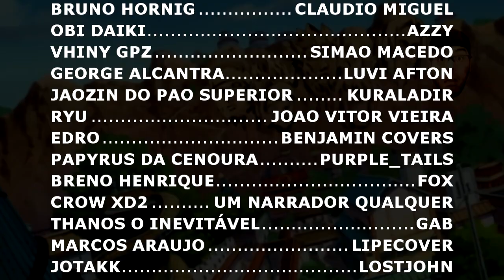REACT - Sentinela da Luz - Lucian / Irmãos de Noxus - Darius e Draven (League of Legends)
OPAA MEUS QUERIDOS ZÉS ^^ Hoje vamos com mais um vídeo DROP LOL PT 6, aqui na Vila kkkkk. (LEMBRANDO QUE AQUI TEM VÍDEO TODO DIA ^^)

PROJETO DA ILHA DOS ZÉS - @ilhadoszes

CANAL DO - @VitchBeats
CANAL DO - @legiaox